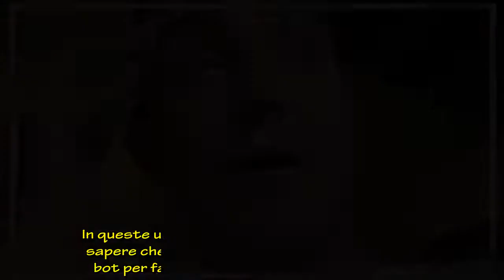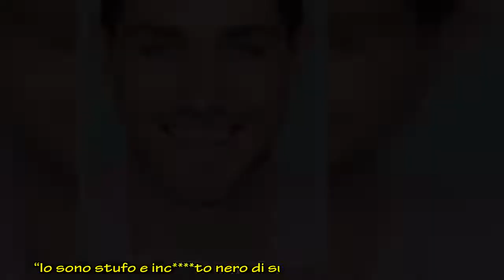Tommaso Zorzi senza freni: “Diffusa una mia foto intima”, il racconto choc